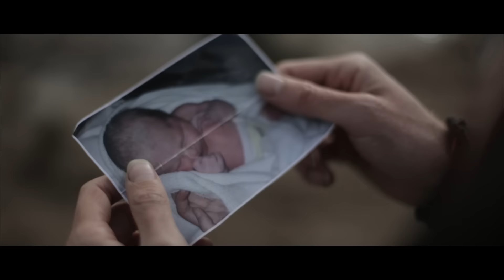Beyond - Official Trailer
For a brief moment in history, the world stood still. All eyes and minds focused on the skies and the colossal, unidentified object that was discovered on a collision course with Earth. Now, shrouded in mystery, the vast alien spacecraft looms ominously in sight above Northern Europe bringing with it an uncertain future. Amidst the chaos of the ensuing global catastrophe one young couple, searching for their infant daughter, their lost relationship and the hope of salvation embark on a perilous journey across a beautiful but treacherous landscape. They are driven on by hope, confronting their own demons while forced to survive in a world that stands on the brink of collapse. Survival is a choice…

screenmediafilms.net